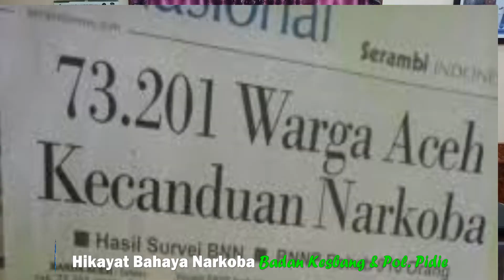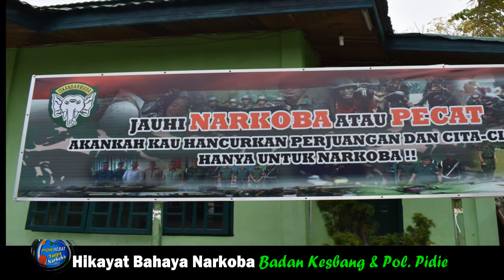Hikayat Bahaya Narkoba, By. Nyak Cut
Sosialisasi Penyuluhan dan Pemberantasan Penyalahgunaan dan Peredaran Gelap Narkoba (P4GN).
Disiarkan oleh Kepala Badan Kesbang & Pol Kabupaten Poidie, Drs.Zulfikar Yakop,MM, Ka  BNN Kab. Pidie Dan Dinas Kominfo Pidie.